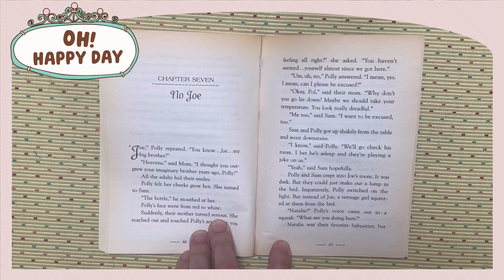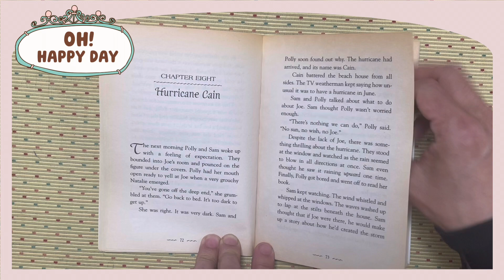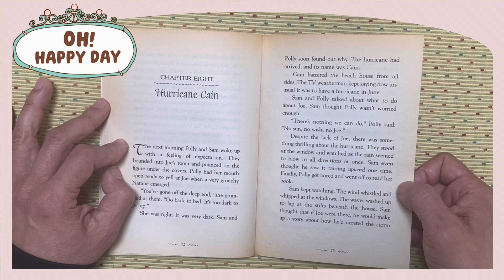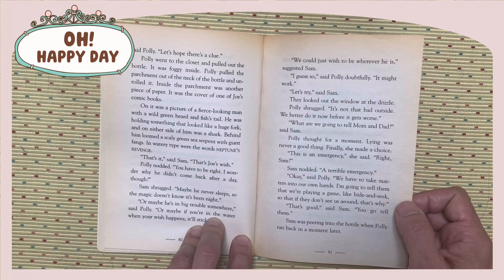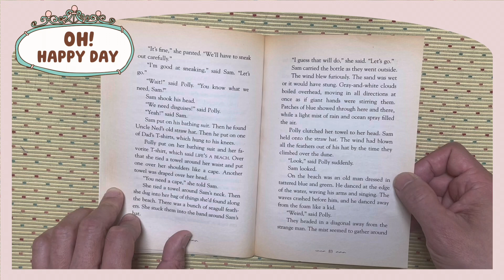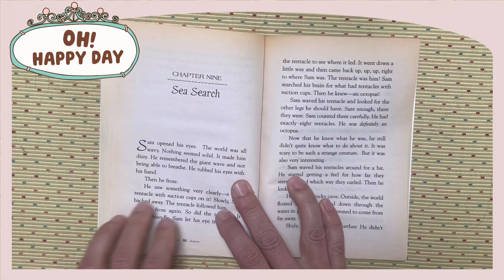S6 6003 Water Wishes E